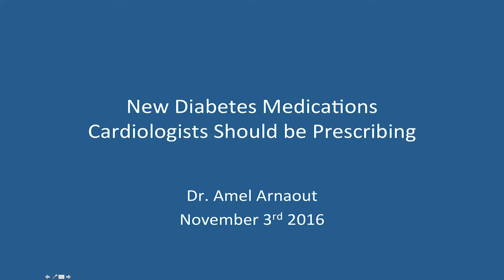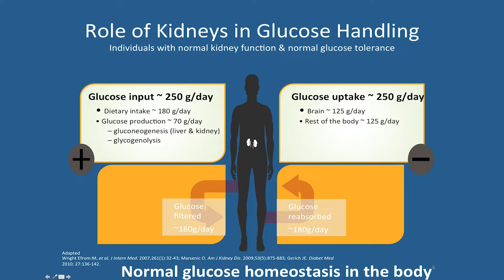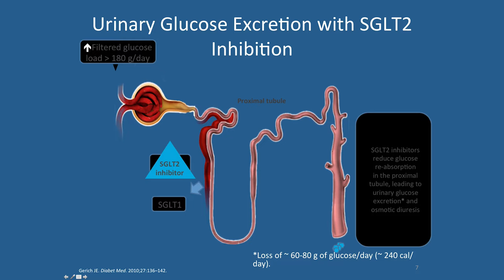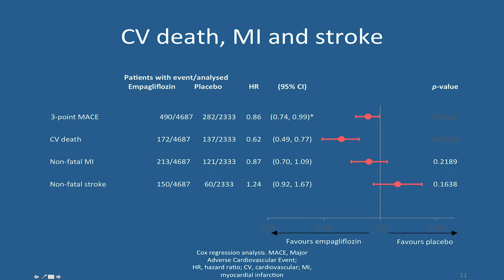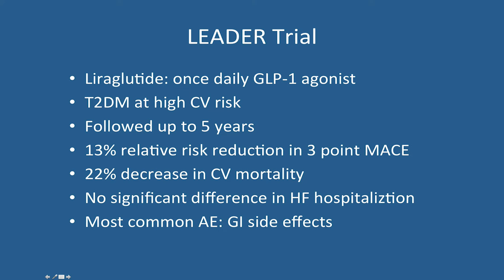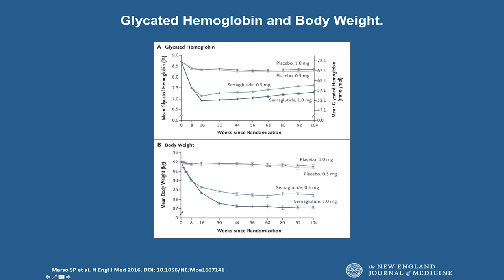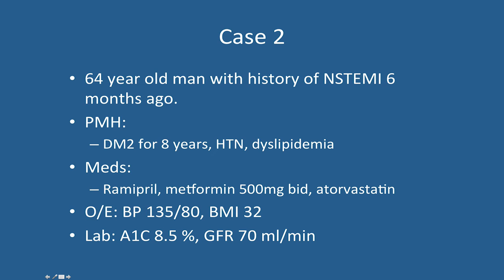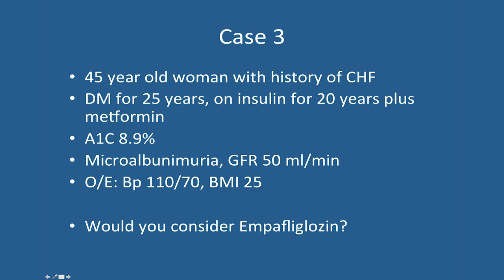Should a Cariologist Prescribe the New SGLT-2 Diabetes Medications? by Amel Arnaout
Speaker: Amel Arnaout, MD

7:30 a.m. to 9:00 a.m.
Foustanellas Auditoriums (2nd Floor)
University of Ottawa Heart Institute